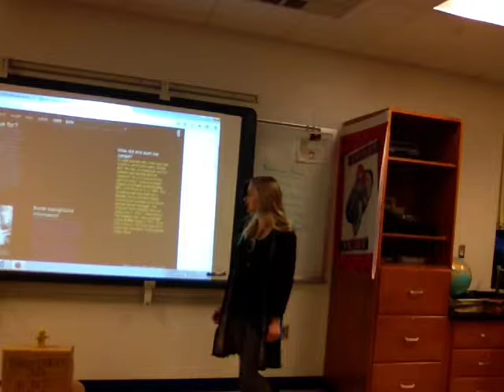National Annie Oakley Memorial PROPOSAL - Lexi D. (CP1 - Topic B.) - 1/12/2017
8th grade student, Lexi D., presents her proposal for the creation of a National Annie Oakley Memorial in Washington, D.C.

Students that chose Topic B. were responsible for identifying an event, individual or topic that needed to be researched and presented to the US Congress for possible approval for construction in the Federal District of Columbia.

Mr. James Lautzenheiser
8th Grade American History
Crestview Middle School
Convoy, Ohio 45832